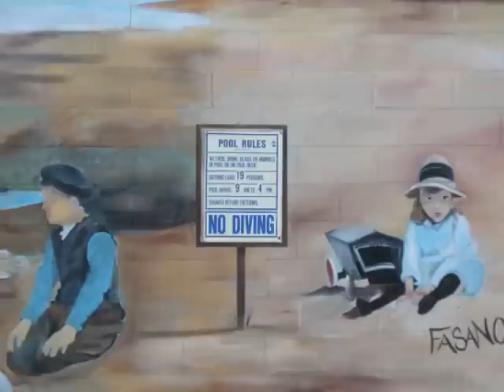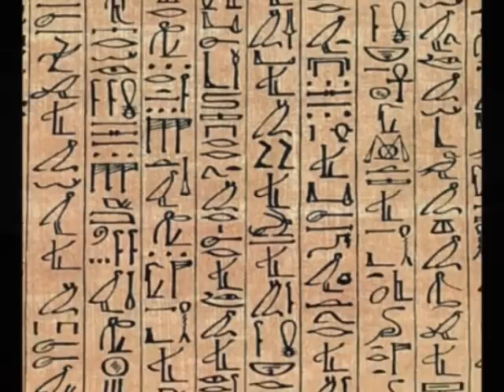Johnny Fasano 313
Video: Created by John Fasano
Fasano Design LLC. is located in Florida. The Artist studio was established in New York. We collaborate closely with Theme Parks, Interior designers, Architects and their developer clients in the design, and execution of custom fine art murals,Faux-Finishes, themes and custom designer ceiling & wall finishes. We maintain a staff of professional studio artists to assist in the production of artwork and murals for commercial and residential interiors in a diverse range of periods, themes and styles.